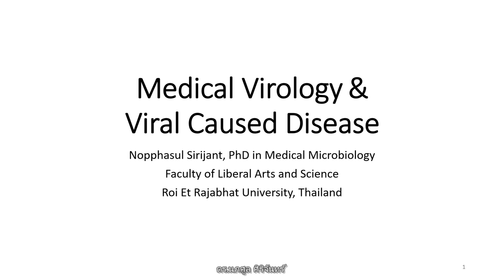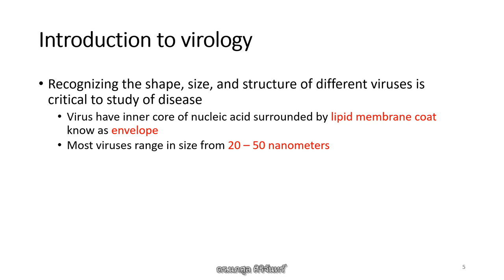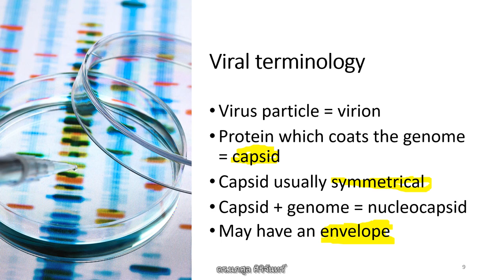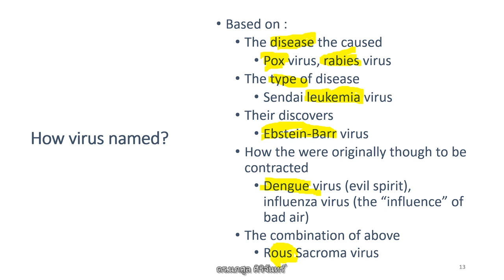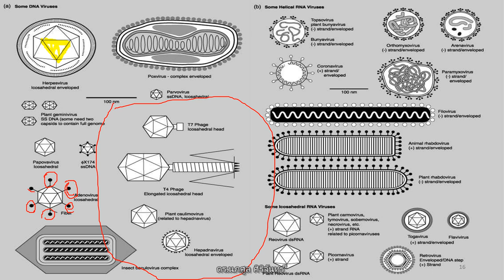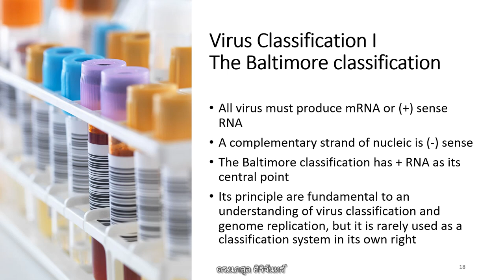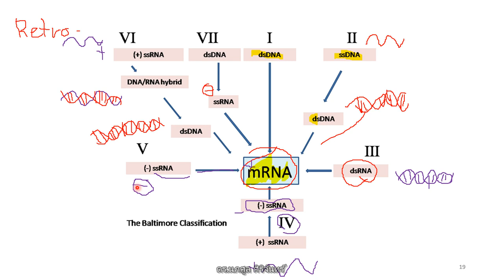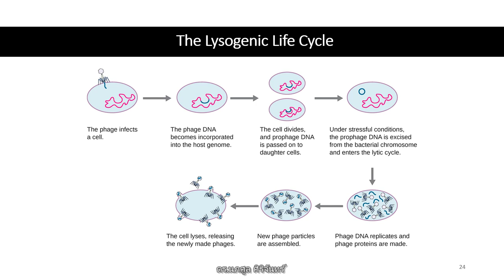NUE1102 Unit 6 part 1 | Medical Virology